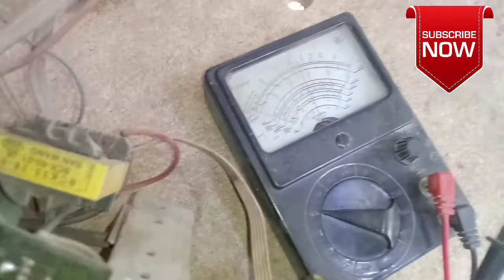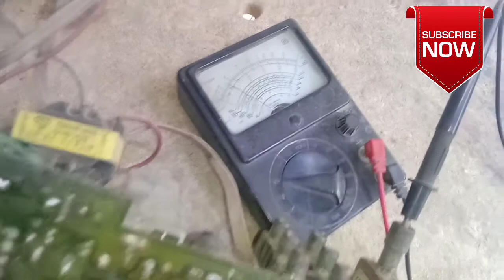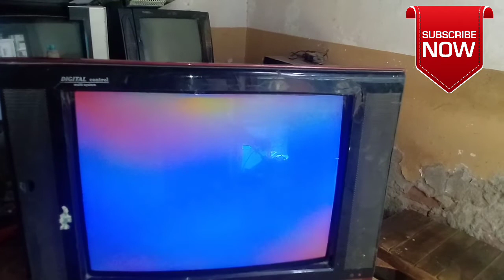China Tv Red Light Ok But No Display/Tv Miah Display Ni AA Raha/Manzar Abbas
China Tv Red Light Ok But No Display/Tv Miah Display Ni AA Raha"

Dear Friend: Ager apke Tv Miah Red Light Chal Rahe Ho our Samne Desplay Na Aa Rahe Ho To ap Video Deak Kar Apne Tv Ko Theek Kar Sakte He Video Ko Dekne Ka Bhot Bhot Sukria:

Manzar Abbas
China Tv No Display